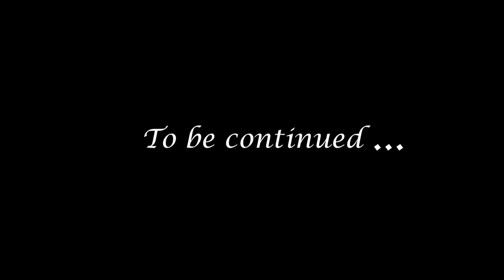Time lapse of oil lamp build, survival Minecraft Ep. 25.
Building another oil lamp in Survival Minecraft. In this episode I'm testing out using a second Minecraft account to film my builds and create a time lapse.

Minecraft 1.15.2

Songs: Go Go Gadget Rockstar
              Barrel Full of Sea Monkeys